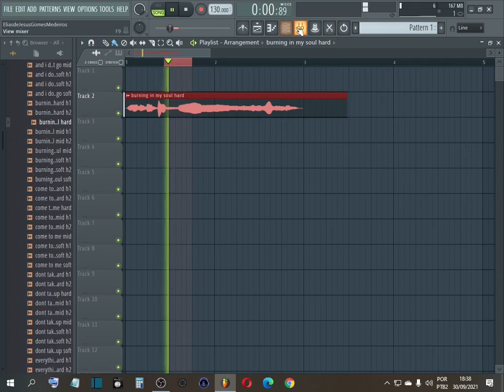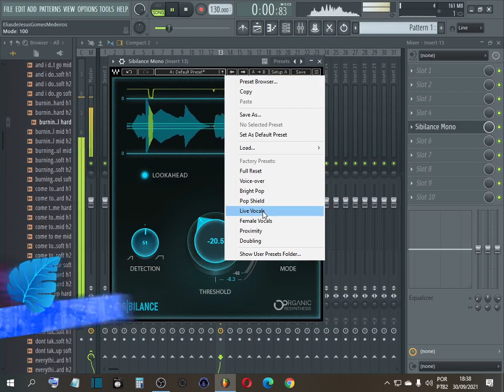WAVES Free Sibilance . For 24 hours only! Grátis por 24 horas contando a partir do dia 30/09/2021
Sibilância grátis .  Apenas por 24 horas!

APENAS 24 HRS A PARTIR DE 30/09/2021

Obrigado vc que chegou até aqui .
DEUS é conosco...